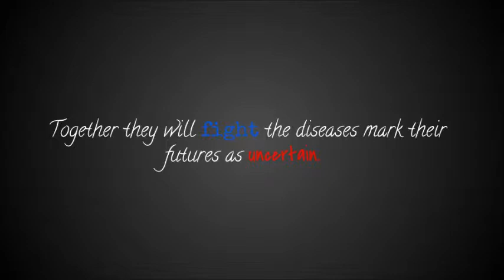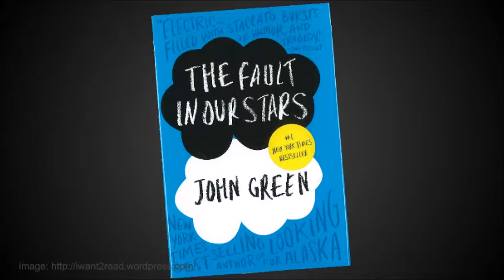"The Fault In Our Stars" By John Green Book Trailer.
By Naomi Beckwith
All quotes are from the book.
Photos from various different places cited on screen.